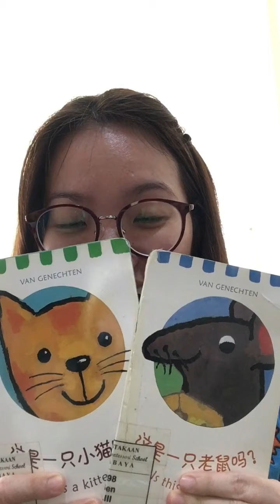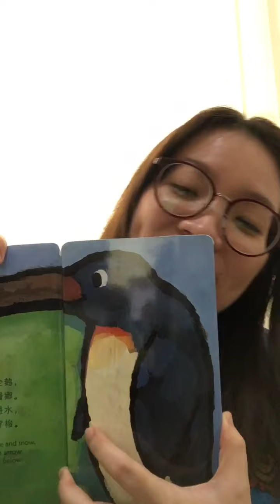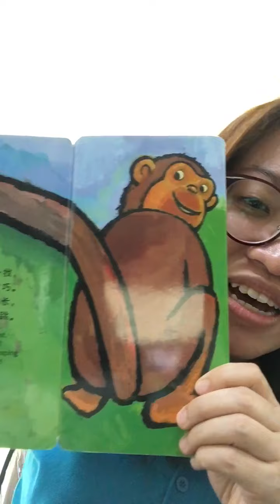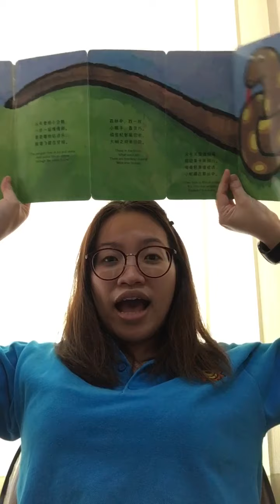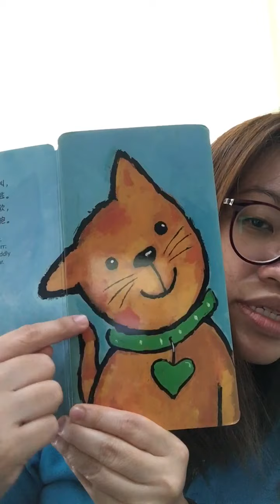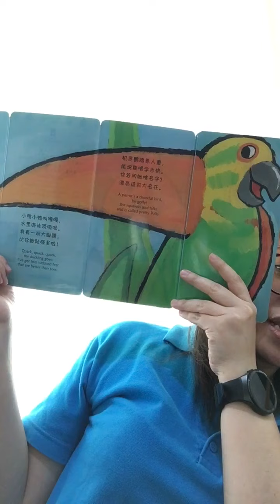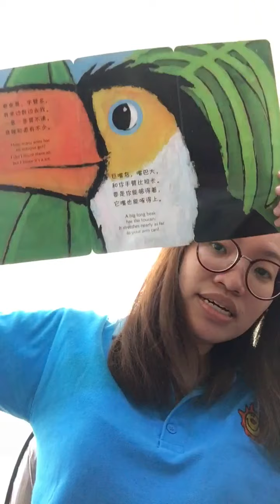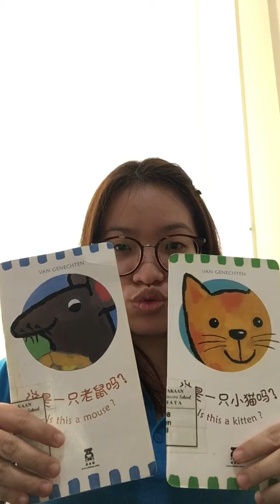K1 Chinese Lesson ------- Review Animal